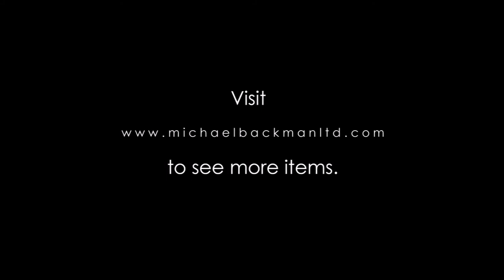6430 Large & Heavy Indian Colonial Silver Tray or Platter